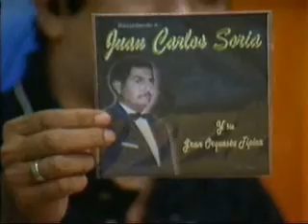Juan Carlos Soria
ITAPÚA POTY

Letra: LUIS ACOSTA

ITAPÚA POTY

Voy a cantar a mi cuna, la del pomposo Amambay

radiante como la luna que alumbra mi Paraguay

cuando recuerdo mi infancia las dulces horas de ayer

lamento que la distancia me impida poderte ver.

II

Si tu hijo soy aunque mombyry

a cantarte voy Itapúa poty

y cual mainumby a la resedá

yo te adoro a ti mi bella ciudad.

III

Cuando me alejé en pos de un amor

mi madre dejé sumida en dolor

llena de aflicción hoy al recordar

quiero regresar a ti Encarnación.

IV

La brisa del Paraná besa tu Loma Clavel

y a tu Virgen de Itapúa adora el guaraní fiel

distante añoro tu selva mi lejana Encarnación

el día que a ti yo vuelva tendrá paz mi corazón.

Letra: LUIS ACOSTA

ESCUCHE EN VIVO / LISTEN ONLINE:

ITAPÚA POTY

Intérprete: PEDRO BARBOZA

FUENTE (ENLACE INTERNO)

SONIDOS DE MI TIERRA - FASCÍCULO Nº 23

SAMUEL AGUAYO, PEDRO BARBOZA

y JUAN CARLOS SORIA

Coordinación Cultural: LUIS SZARÁN

Coordinación Artística: LUIS ÁLVAREZ

Coordinación Ejecutiva: VÍCTOR DESTEFANO

Diseño Gráfico: EDGAR AMADO

Diseño de Tapa y Contratapa: BIEDERMANN PUBLICIDAD

Editora: EDITORIAL AZETA S.A.

Para adquirir el presente material contactar con:

DIARIO ABC COLOR - Tel.: 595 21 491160

LECTURA RECOMENDADA:

ITAPÚA POTY

UNA CIUDAD "RADIANTE COMO LA LUNA"

Letra: LUIS ACOSTA

Rastrear las borrosas huellas de algunas composiciones, a veces, es tarea más que ardua. Se siguen las pisadas, pero de repente, abruptamente, desaparecen. Con fortuna, se las vuelve a encontrar para que de nuevo se esfumen por la falta de testimonios que puedan llevar a un destino seguro.

Con ITAPÚA POTY, la cédula de identidad musical de Encarnación, sin embargo, la historia fue diferente. Desde el instante en que el profesor RUBÉN AMARILLA, infatigable difusor y defensor de nuestra música en el séptimo departamento, proporcionó la primera pista, el resto se dio por añadidura. "Un sobrino de él, de apellido Soria, trabaja en la Municipalidad de Encarnación", dijo el docente. Luego fueron la guía telefónica, la pregunta a la telefonista y el primer hallazgo relevante: LUIS CARLOS SORIA, sobrino de JUAN CARLOS SORIA -cuyo nombre, en realidad, es Tranquilino, nacido en la compañía Independencia, no lejos de Encarnación, el 6 de agosto de 1919 y fallecido en un accidente rutero el 4 de mayo de 1985 cerca de San Juan Bautista de las Misiones-, autor de la música de ITAPÚA POTY.

"Mi hija Rocío, profesora de danza, hizo una tesina sobre la vida de Juan Carlos Soria", respondió Luis Carlos con toda confianza. La madre de Laura Rocío, la profesora Hilda Valenzuela de Soria, fue, finalmente la que tomando el estudio realizado por su hija-que estaba en su trabajo, enseñando-, brindó la información que aquí compartimos con los lectores.

Juan Carlos tenía a quién salir: su abuelo MANUEL SORIA, padre de su madre, CIRÍACA SORIA, era músico. Con él, a los 12 años, aprendió a tocar la guitarra. Pronto se destacó en el arte del canto. Muy joven, combatió en la Guerra del Chaco. Cuando cesaron los fogonazos de los cañones, volvió a su oficio de músico. Recorrió el Brasil y ancló en Buenos Aires en 1937 cumpliendo un itinerario idéntico al de muchos de sus colegas que hicieron lo mismo.

"La obra ITAPÚA POTY tuvo que haber compuesto en 1953 más o menos cuando vivía en Buenos Aires. De allí regresó a Encarnación, ya para quedarse, en 1958. Nunca había olvidado su tierra. Volvía esporádicamente para encontrarse con sus familiares y sus compañeros músicos como Germán Bogado, Filisberto Zarza, Patricio Bartomeo, Vidal Riveros, las hermanas Díaz (cantantes), Johnny Benítez, Walter Giménez y Herminio Gómez. Con éste cantó a dúo ITAPÚA POTY. Contaba que la canción le nació de la añoranza, del deseo de volver. Cuando dice que salió de su pago 'en pos de un amor' es porque había ido a buscar a la dueña de su corazón. Luis Acosta, poeta que vivía en Corrientes y no era encarnaceno -no sé de dónde era-, pero venía a Encarnación, le puso la letra de acuerdo a sus indicaciones", relata la sobrina política de Juan Carlos Soria quien conoció a su tío en 1978.

"Era un señor que vestía con elegancia, de traje y corbata. Bohemio. Quería darle realce a nuestra música. El donó al obispado encarnaceno el terreno en el que actualmente está el santuario de la Virgen de Itacua", concluye.